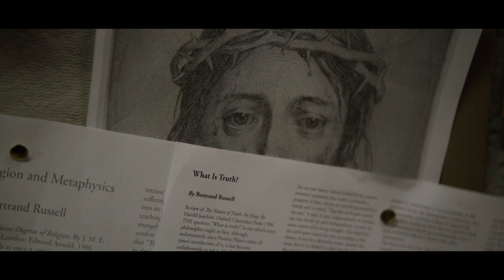Sprawa Chrystusa | Zwiastun PL